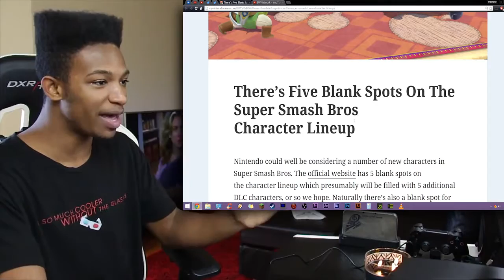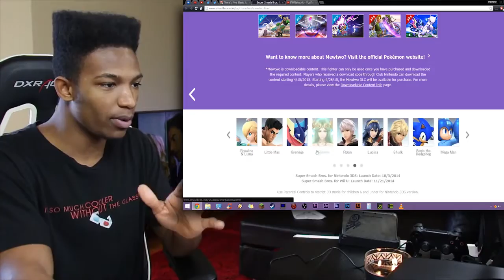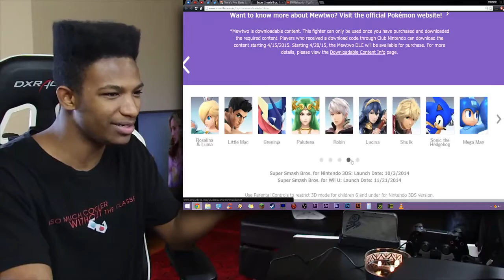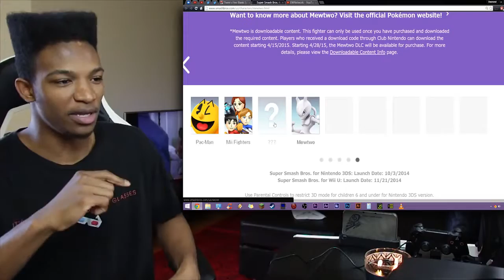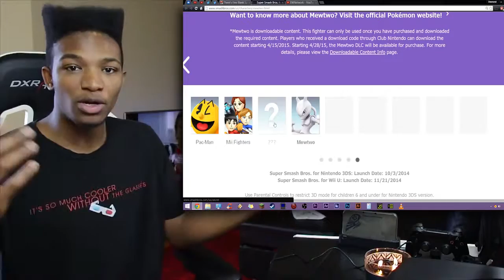FIVE CHARACTERS Accepted From the Smash Ballot? Interesting Evidence Shows a Possibility!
Original Description: I can't lie, at first I was skeptical... However this is Daddy Sakurai we're talking about. Something tells me there will be more coming than we expect.